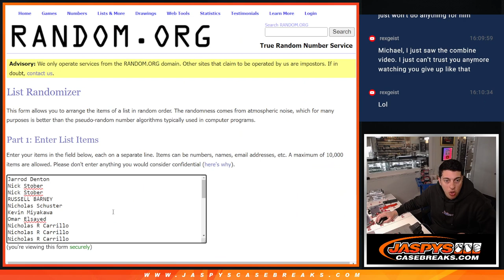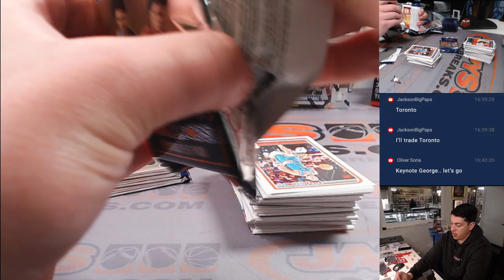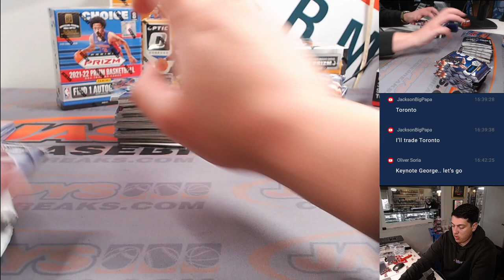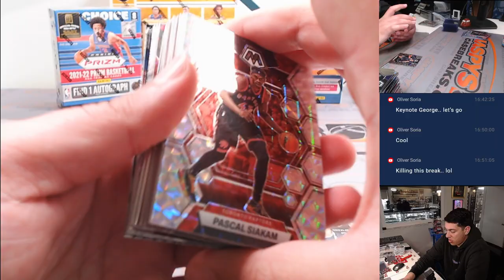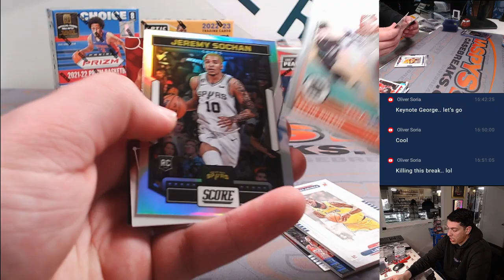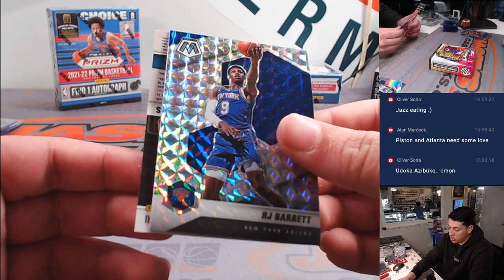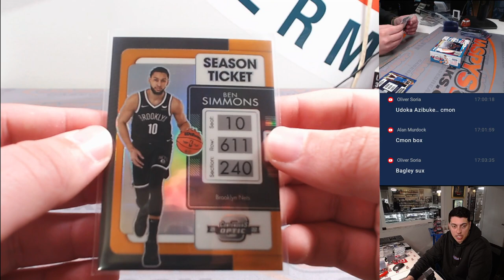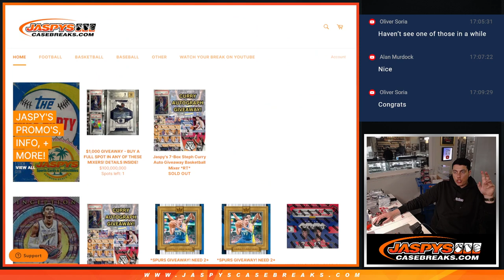JASPY'S 7-BOX STEPH CURRY AUTO GIVEAWAY BASKETBALL MIXER *RT*